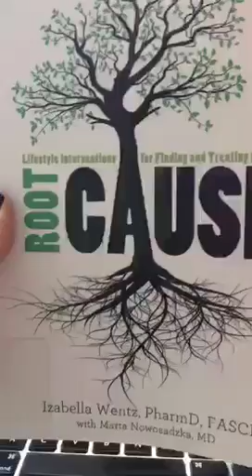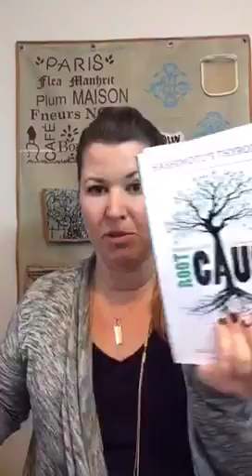The Daily Dash: March 3, 2016 {How Much I've Lost hashimotos}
I'm encouraged after my physical yesterday...

IN THE NEWS:
* Ben Carson may bow out of grace before Republican debate tonight
* Potential debris from missing flight MH370 found
* Huge gun store "Smash & Grab" in Houston
* Billionaire killed in car crash one day after indictment

IN MY LIFE:
* i'm starting this morning by hearing speeches from the dual enrollment class I'm teaching. I'll also be prepping for an appearance on talk of the town here in Nashville tomorrow.

What I'm most excited to share is the results from my physical yesterday. Well, I guess I don't have all the results yet since there is a lot of blood work yet to come back, but since the end of January when I was last there having my thyroid checked I have lost a total of... Drumroll please...16 pounds!

I'm not going to bore you with the details here, in case some of you really are just interested in the news and not my health journey, but I will be doing a separate periscope at 11:30 AM central time to talk about Hashimoto's and the resources I'm using to help me get healthier.

RAISING UNCOMMON KIDS
for links on where to purchase my new book

Another way you can help is by helping to spread the word (by word of mouth and social media). I have several sample tweets, FB messages and images like the one below for you to share